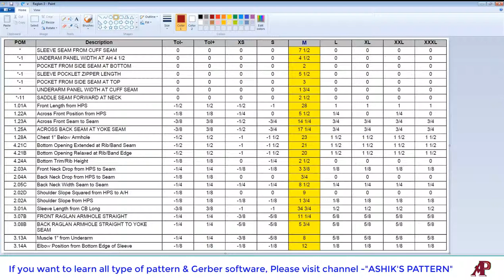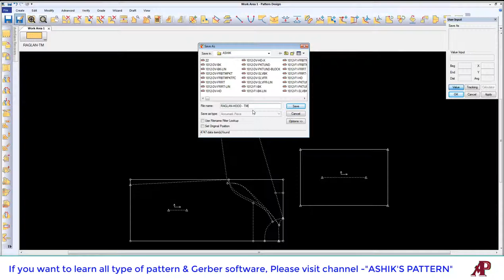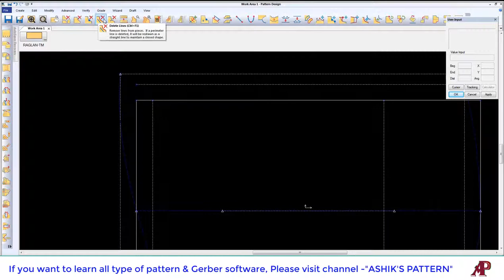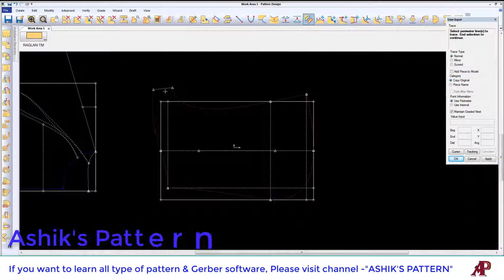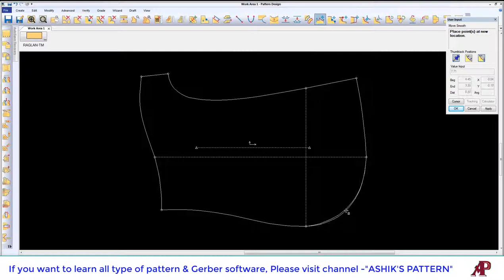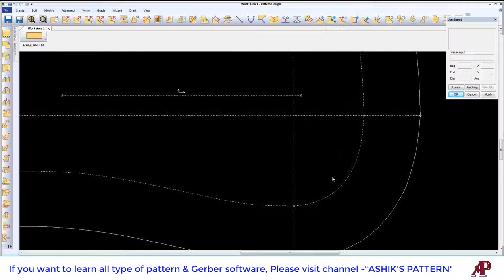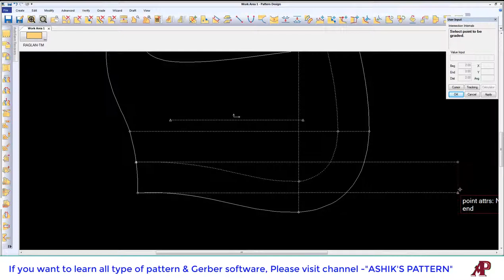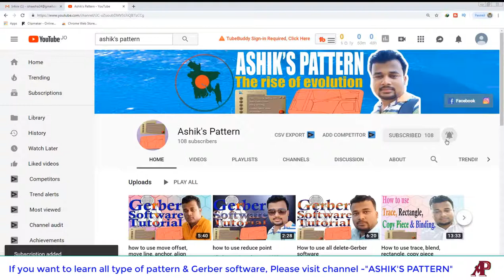Raglan sleeve tutorial , class 03 How to make raglan sleeve, raglan sleeve by gerber, raglan design,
This tutorial very helpful for learn to about Raglan sleeve. I hope, this video will be help to know raglan sleeve by Gerber. It will show many kind of way of Gerber software to make raglan sleeve. You can follow this channel for to learn pattern design & Gerber software, reachpich softer & 3D software. If you need learn pattern. I hope, will change your life.

If you have any confusion. you can comment.